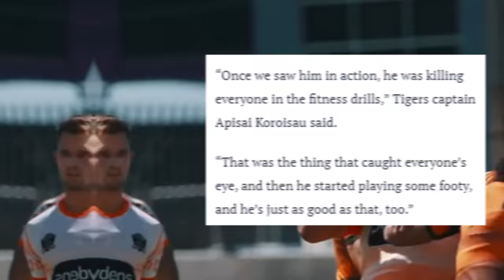Is 18yo Lachlan Galvin The Next NRL Superstar?